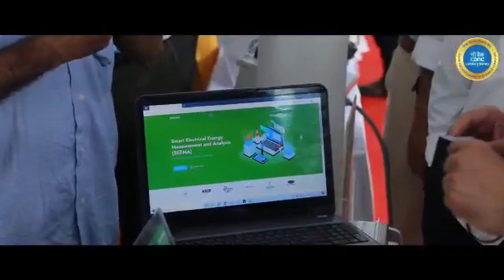MoS Shri Rajeev Chandrasekhar visits C-DAC Thiruvananthapuram- glimpses.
MoS Shri Rajeev Chandrasekhar at C-DAC.
Minister inaugurated a cyber security research and development Lab and Security Operations Centre at the CDAC centre and launched two products developed by CDAC Thiruvananthapuram, namely a Digital Forensic Kiosk and an underwater drone.